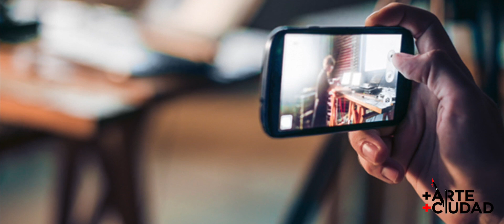ALEJANDRO VASQUEZ SEGUNDA PARTE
En esta ocasión te presentamos a un artista plástico de la Ciudad de Medellín, vinculado al Colombo Americano, como gestor cultural, quien nos comparte sus encuentros con el Arte, su proceso de formación, viajes, estudios, entre muchas experiencias más, durante su travesía por diversos momentos de su vida. Te invitamos a conccer su historia en esta entrega distribuida en tres partes, y juntos sigamos haciendo Más Arte Más Ciudad.